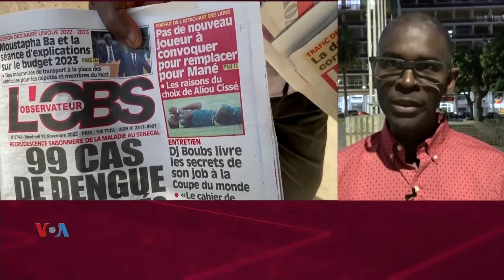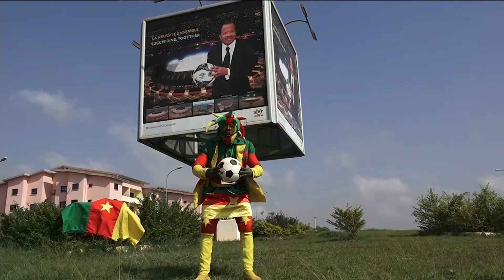Spécial Modial Qatar 2022: Ndenge nini bayi Afrika bakobanda mondial? Sénégal ezangi Mané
Na linaka liye lya yambo ya Spécial Mondial Qatar 2022 to landa mamonyoli ndenge bikolo bya Afrika bakobanda momekano moye ya molongo ya ndembo. Sénégal ezangi mosani mwa yango ya lokumu Sadio Mané. Totala.